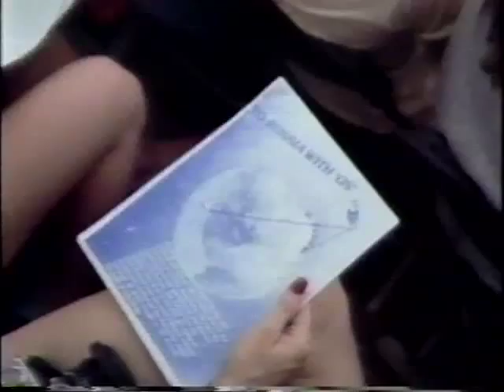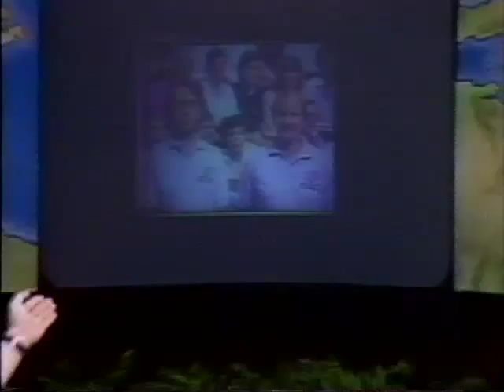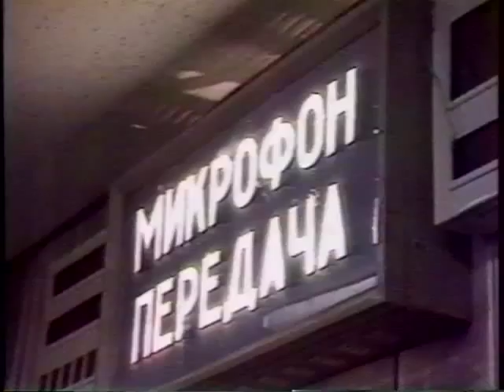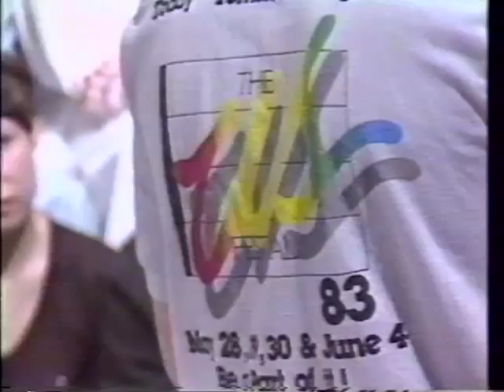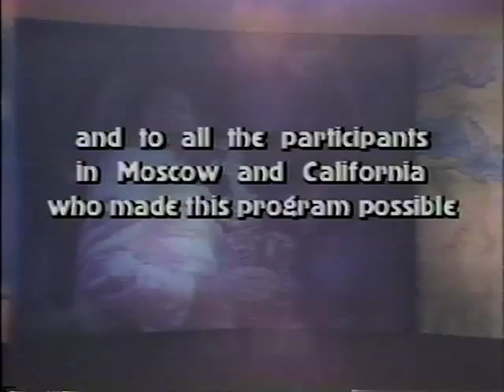Spacebridge - "Linking Us Together" (second US Festival) - 1983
The first spacebridge that involved dialogue between citizens of the US and USSR took place at the second US Festival, in San Bernadino CA over Memorial Day weekend, 1983. Two one-hour links with a studio at Gosteleradio in Moscow. Hosted by Sam Keen and Vladimir Posner, the discussions featured an astronaut and cosmonaut, political leaders and live rock music on both sides. Produced by Unuson and organized by Jim Hickman and Joseph Golden.